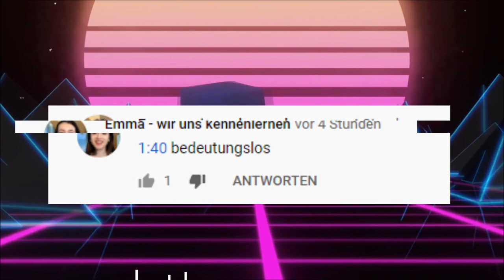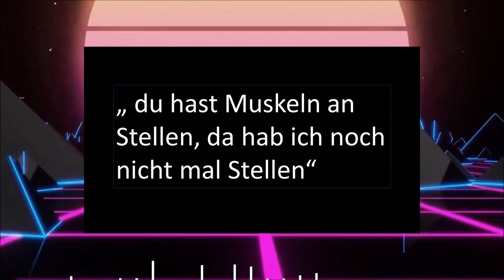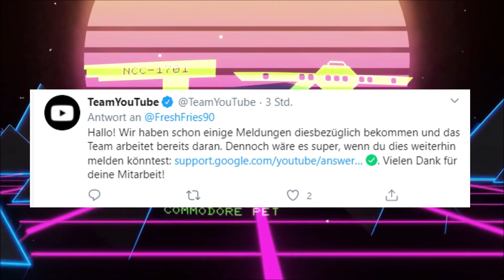Nein Petra! Wir uns kennenlernen Nicht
Zurzeit kann man auf YouTube Petra kaum entkommen. Petra Wir uns kennenlernen findet sich ständig in der Kommentarsektion vor. Doch was hat es mit Petra auf sich. Das gibts in diesem Video

Blue Smoke Fire light rectangle frame animated background video , No Copyright , neon light border
J Magix

Commodore PET Mini Retrowave intro

Background retrowave mountains video by Facta Non Verba Designs
Some real PET overlaid footage from the demo "No pets allowed" by ORB

Free alarm green SCREEN video EFFECT||no copyright green SCREEN video EFFECT
NISHHHDA

BROADCAST YOURSELF
BROADCAST TOGETHER